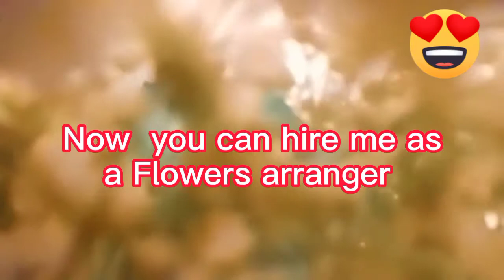buhay OFW lahat talaga ipapagawa sayo